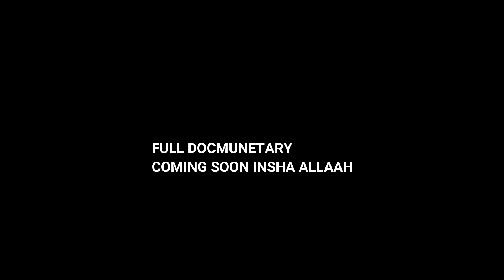The political and Pastoral journey of Hon,Aden Duale| full documentary coming soon